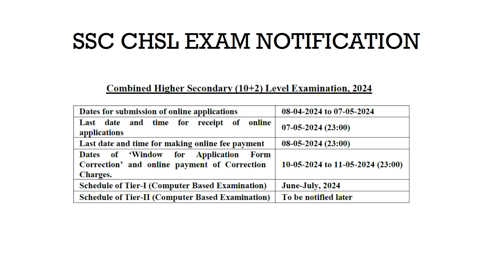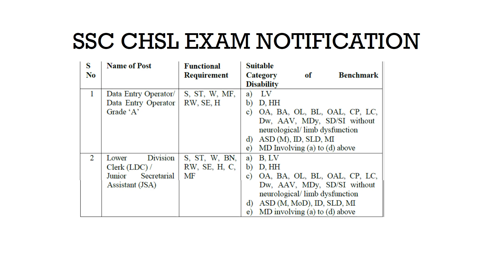SSC CHSL NOTIFICATION